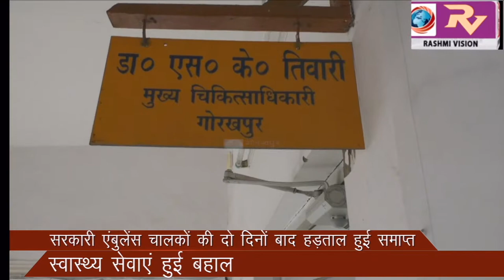सरकारी एंबुलेंस चालकों की दो दिनों बाद हड़ताल हुई समाप्त, स्वास्थ्य सेवाएं हुई बहाल